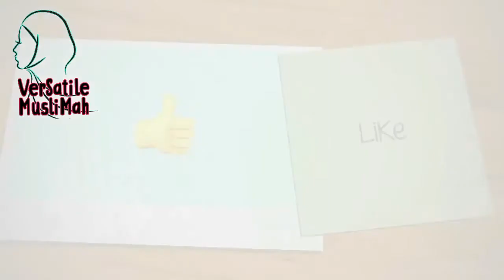Riyadh Basant Festival 2019 || Basant Mela for Families at Sahel Park || Random Vlog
As salam Alaikum friends today i will share with you last Friday's basant mela that was arranged at Sahel Park janadriya
It was a lovely and colorful experience
Weather was really cold but the arrangements were beautiful!! I felt like i was in Pakistan not in Riyadh
Am not a vlogger am just sharing some footage with you guyz to share my happiness